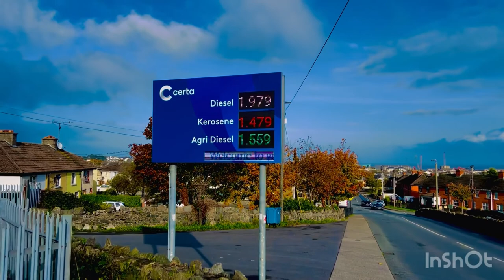Arklow walking @asadireland3202 23/10/2022